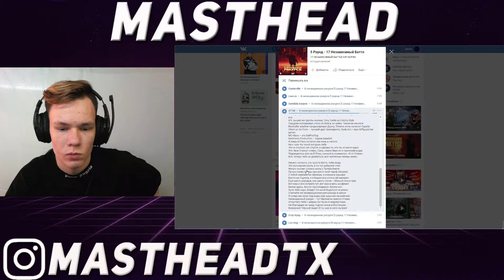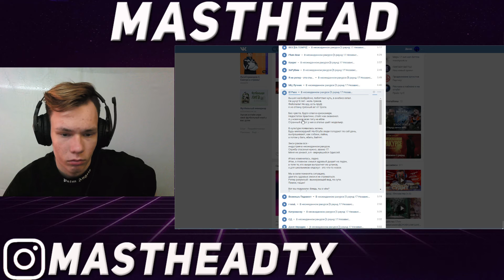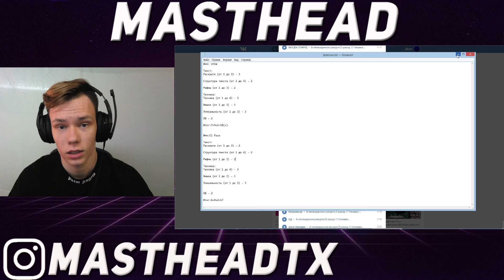St1m - El Paso | Судейство 17 ib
Судейство 17 ib
St1m - El Paso
Ждите новых реакций!